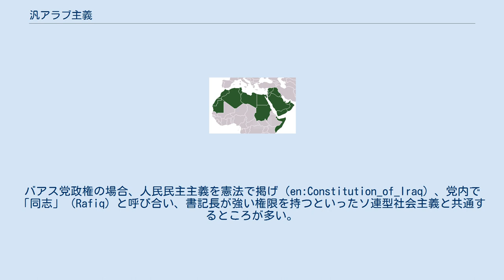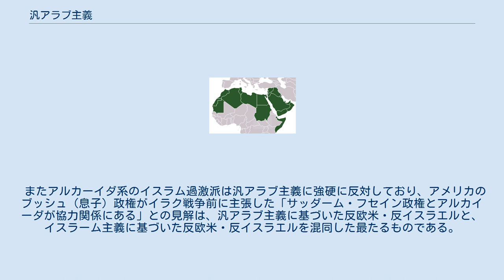汎アラブ主義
アラブ世界 汎アラブ主義（はんあらぶしゅぎ、Pan-Arabism）とは、中東における国家を超えたアラブ民族の連帯をめざす思想運動。
パン・アラブ主義、アラブ民族主義ともいう。
 起源は、第一次世界大戦期、ヨーロッパ列強による植民地支配やオスマン帝国の支配に抗して起こった、民族自決運動のひとつである。
この時期にイギリスに支援されたアラブ反乱が起き、1940年代に、シリアで汎アラブ主義のバアス党が結成される。
 理論的には社会主義にアラブ独自の民族主義が混ぜ合わされたものである。
バアス党政権の場合、人民民主主義を憲法で掲げ（en:Constitution_of_Iraq）、党内で「同志」（Rafiq）と呼び合い、書記長が強い権限を持つといったソ連型社会主義と共通するところが多い。
宗教との関わり合いは曖昧なものがあり、これがイスラーム主義との摩擦を生む原因となる。
 また、権力闘争やイスラエルの建国といった現実の問題も汎アラブ主義の浸透を困難なものに変えた。
後述のアラブ連合共和国ではエジプト・シリアの政治統合即ち建国直後から権力闘争が勃発し、官僚・軍人においてエジプト出身者とシリア出身者の争いが生じた。
この内紛はエジプト側の勝利に見えたが、ハーフィズ・アル＝アサド率いるシリア出身の軍人グループによってクーデターが発生。
シリアがアラブ連合から離脱、独立する形で同連合は崩壊した。
イラクとシリアのバアス党では熾烈な権力闘争が巻き起こり、そこにスンナ派、シーア派といった現地の既存の宗派間対立が入り込んできた。
こうした現実的・近視眼的な内部抗争が頻発した事により、アラブ社会全体からは必ずしも支持が得られず、特にシリアではスンナ派はこうした汎アラブ主義に反発する事となった。
 そして、草創期にイスラエル建国が重なった事により、汎アラブ主義は民族運動から反イスラエル闘争へ変質する。
この事によって一時は思想が先鋭化するものの、それは対イスラエル関連のみであった。
このため、理論化・整合の時間が得られず、特に経済・宗教問題はほとんどなおざりになってしまった。
さらに、イスラエルにこうした汎アラブ主義のアラブ諸国が敗北を重ねるという事態も、民衆が汎アラブ主義に幻滅し、離れていく原因となった。
しかし、汎アラブ主義が消滅したと言う訳ではなく、汎アラブ主義者による政治団体は現在でも各地で活動しており、アラブ連盟等を通じてアラブ諸国の連帯が模索されている。
 一方で、「アラブ民族の優越」が強調され、アラブ人ではない少数派民族（クルド人やベルベル人等）が迫害や政治的に冷遇されることになった。
事実、シリア、イラクではクルド人に対して弾圧、大量虐殺が起き、リビアやチュニジアではベルベル人が権利を抑圧され、一民族として認められず、ベルベル語の使用も制限されている。
 第二次世界大戦後は、エジプトのナーセル大統領がソ連の援助によって汎アラブ主義を積極的に推し進め、エジプト－シリア間に、アラブ連合共和国を成立させたが、連合は長続きはしなかった。
 アラブ諸国で汎アラブ主義路線をとった国は他に、リビア、チュニジア、モロッコなどがある。
 ナーセル大統領のアラブ連合共和国の実験が失敗に終わったのちは、汎アラブ主義は反帝国主義運動時代にもっていた熱気は冷めている傾向にある。
しかし現在でも依然、汎アラブ主義的心情へ訴えかけつづけているのはパレスチナ問題であろう。
 1969年クーデターで王政を打倒してリビア・アラブ共和国を樹立したムアンマル・アル＝カッザーフィー（カダフィ）はナーセルに大きな影響を受けており、汎アラブ主義に則った合併をエジプト及びシリアに呼びかけ、1972年3月にはエジプト・リビア・シリアの三カ国で国民投票が行われその成立が支持された。
エジプトはさらに踏み込んだ統合を求めたがリビアやシリアは完全な合併には賛成せず、国旗などの象徴的な統合にとどまった。
連邦は1972年7月1日に成立したが、1977年11月にエジプト大統領のアンワル・アッ＝サーダートがイスラエルを訪問しイスラエルとの協調路線に舵を切ったためシリアやリビアの反発を招き同年には解体した。
 なお、アラブ共和国連邦設立時に採用された赤・白・黒の汎アラブ色に金色のクライシュ族の鷹という統一国旗は、連邦解体に伴いリビアが国旗を緑一色に変えたことを...